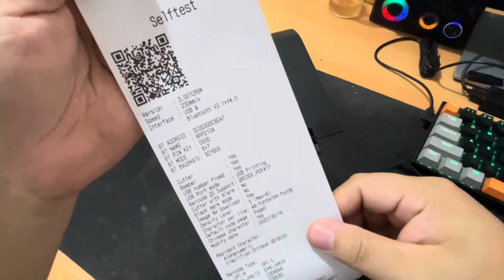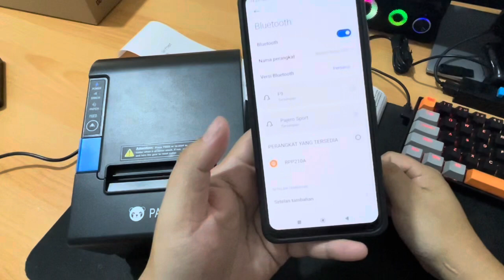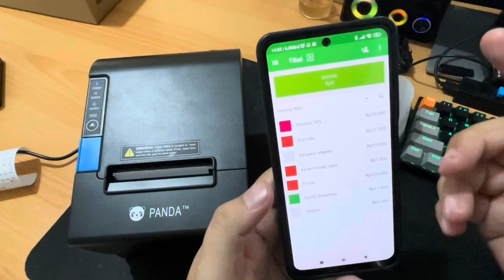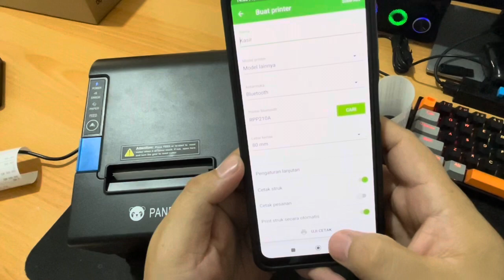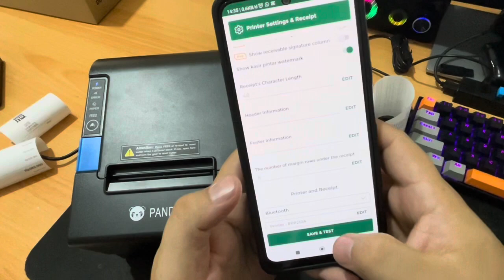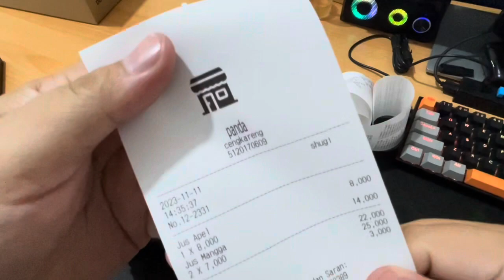Menggunakan Aplikasi Kasir Panda Printer Panda 80BT